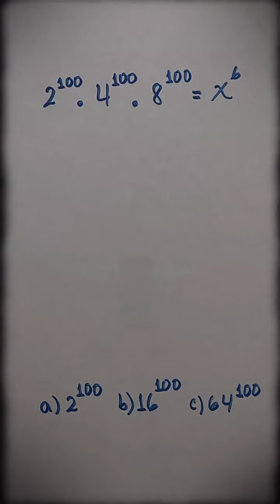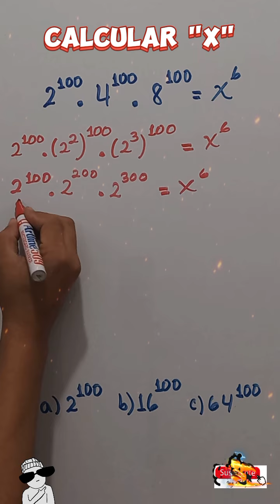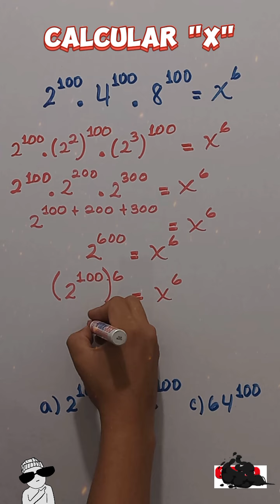😎​✌️​​​​​​ ¡BONITO EJERCICIO PARA DESPEJAR "X" (mathematics ) 👏​✍️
🧑‍🎓​​​ Un ejercicio para poner a divertirse a nuestro cerebro por un ratito. Espero comprendan y lo aprendan. 📐📒​​